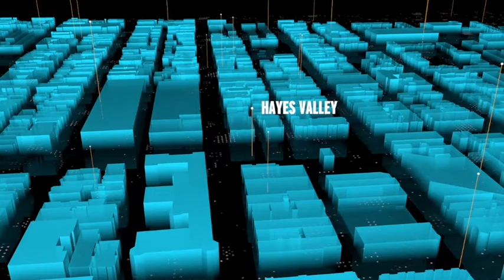Hayes Valley Background Video [Student Work]